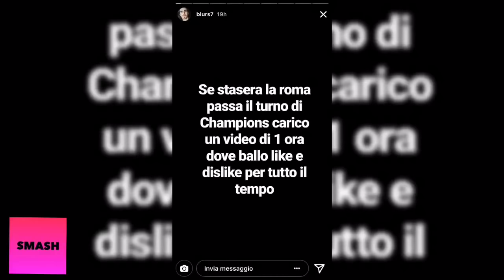BLUR SFOTTE ANTONY “SE LA ROMA PASSA, BALLO LIKE DISLIKE” E ANTONY RISPONDE CON UNA FRECCIATINA